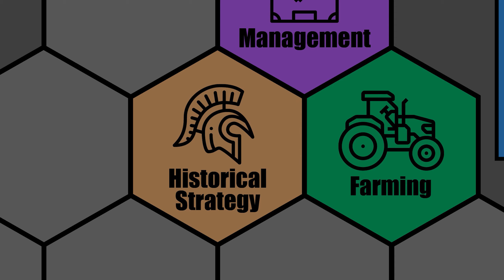Let's Play: Old World [Early Release] - Rome (The Glorious Difficulty) - Part 13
Let's Play: Old World [Early Release] - Rome (The Glorious Difficulty)

Welcome to our first Let's Play for Old World. This is a game by Soren Johnson, the Developer for Civilization IV and Offworld Trading Company.

Here is the write-up on the Epic Store:
Conquer the Old World in this historical, epic strategy game from Soren Johnson, Lead Designer of Civilization IV and Offworld Trading Company. Every year is a turn, and each leader is a mere mortal, so your lasting legacy will be the dynasty you leave behind.